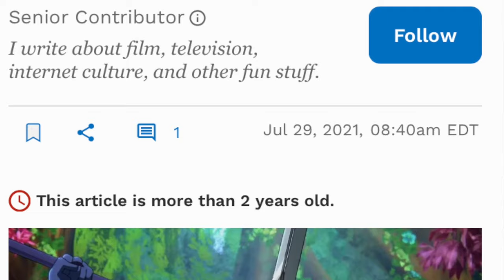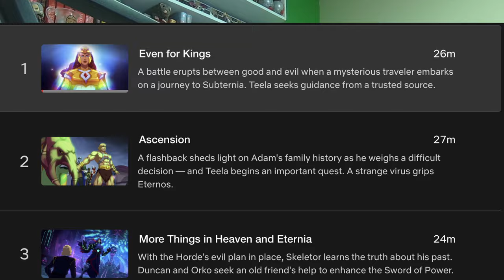Masters of the Universe Revolution mejor que Revelations, redimido Kevin Smith? | Crítica y Opinión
Masters of the Universe: Revolution es una serie de animación que continúa la historia de He-Man y sus aliados, que deben enfrentarse a una nueva amenaza que pone en peligro el equilibrio de Eternia y el universo. La serie es una secuela de Masters of the Universe: Revelation, y se estrenó el 19 de enero de 2024 en Netflix.

La serie explora los temas de la espiritualidad, la inteligencia artificial y el fascismo, a través de las aventuras de los personajes clásicos y algunos nuevos. En la primera parte de la serie, He-Man y sus amigos viajan a Subternia para liberar las almas de sus compañeros caídos, mientras que el rey Randor se enfrenta a su inminente muerte y a la aparición de su hermanastro Keldor, que resulta ser Skeletor disfrazado. En la segunda parte, Teela busca restaurar Preternia, el paraíso de los héroes, con la ayuda de la magia de los dragones, mientras que Skeletor se alía con Hordak, el señor de la tecnología, para conquistar Eternia y el multiverso.

Masters of the Universe: Revolution es una serie que combina la acción, el humor, el drama y la nostalgia, con una animación espectacular y un reparto de voces de lujo. La serie rinde homenaje a la franquicia original, pero también la reinventa para las nuevas generaciones.